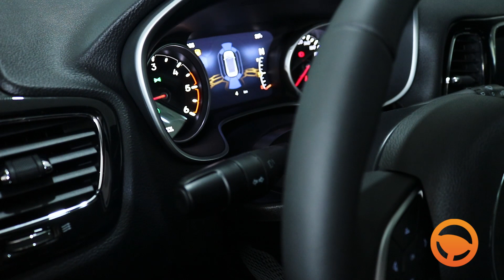Como Funciona | LANE CHANGE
LANE CHANGE é uma função que auxilia a visualização do veículo na troca de faixas. O sistema funciona ao pressionar levemente a alavanca de seta na direção desejada e o sistema acionará as setas por cinco vezes para indicar a intenção do motorista. Ficou curioso?
Assista o vídeo até o final e aprenda como funciona.